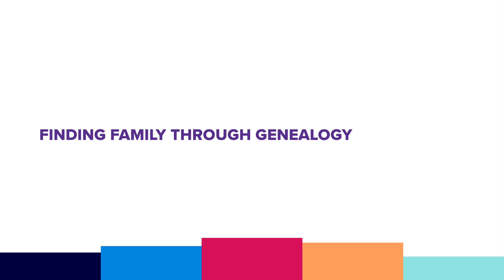Finding Family through Genealogy | unCOMFORTABLE Podcast 186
This week, we're joined by our guest, Debbie, as we explore the world of genealogy websites and their importance in tracing family history. Discover the benefits and challenges of uncovering your ancestral roots and reconnecting with long-lost relatives.